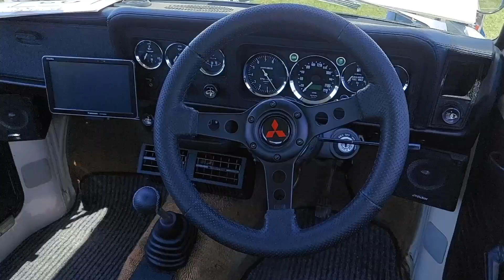【Vol.2】西会津なつかしcarショー2022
旧車イベント行ってきました。「西会津なつかしcarショー2022」

🔽その他のクラシックカーイベント動画

Nostalgic 2days Vol.3    at PACIFICO YOKOHAMA

21歳で初めて買った車が、ハコスカ2DRハードトップGT-R仕様でした。
７年間大切に乗っていましたが、諸事情により泣く泣く手放しました😭
現在、プレミアがついて手の届かない値段になってしまいましたOmggg
でもいつかまた旧車に乗りたいと思っています。
そんな車、バイク大好きな50代おじさんです。